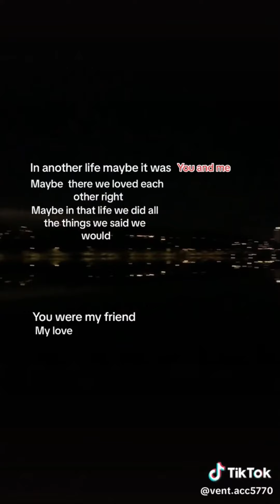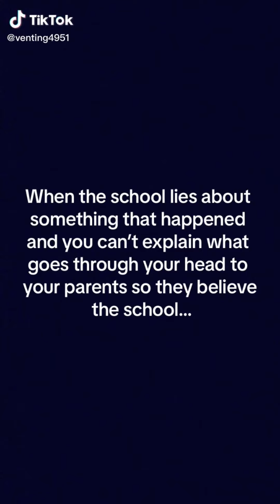Vent Tiktok Compilation #84